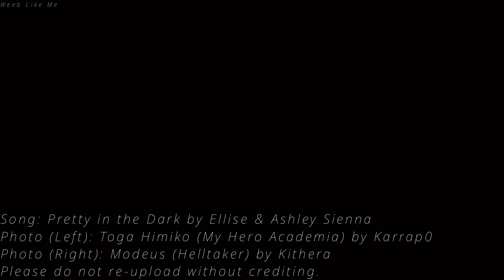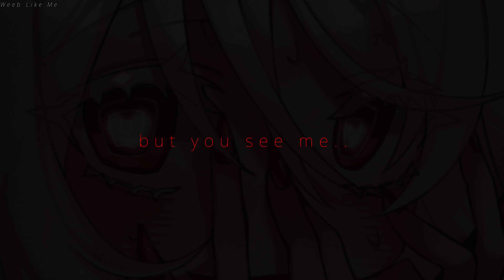Nightcore » Pretty In The Dark [LV/SV]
Song - Pretty In The Dark by Ellise & Ashley Sienna

Lyrics:

(Relax
It's only magic)

I want
All the power and the pain
I'll love you in the flames
Just tell me that you're mine

I'll be your beautiful obsession
Center of attention
That's just what I like

Run through your veins
Got your heart to keep

I'm cold as ice
Get what I like
Won't stay till morning cause I am the night

I'll show you where
You won't be scared
I'll be there holding you tight

I feel pretty in the dark

I'm the fog inside your memory
I'm the midnight breeze
Worship like I'm godly

I'm the air you breathe
Feel my energy
Eyes shut
But you see me

I run through your veins
When your soul I reap
Control your brain
With these words I speak

Genre - Pop
Released - 2023
Album - Pretty in the Dark

Support the artists (Ellise & Ashley Sienna):

Ellise -

Ashley Sienna -

[Main Photos]
Left - Toga Himiko (My Hero Academia) by karapp0

Right - Modeus (Helltaker) by Kithera